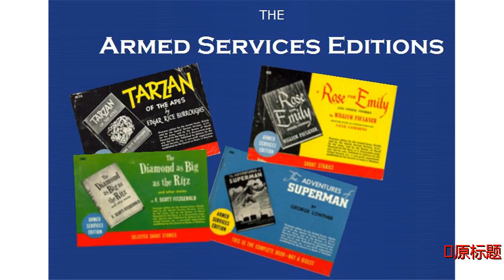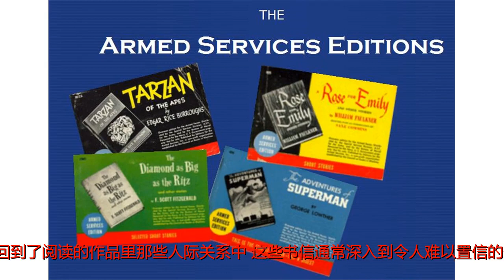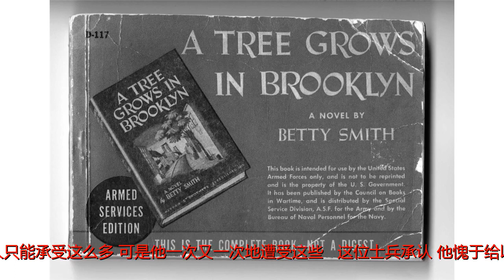何物是排遣士兵孤独、寂寞之苦的良药？答案是军供版图书！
原标题：何物是排遣士兵孤独、寂寞之苦的良药？答案是军供版图书！作者：【美】莫里·古皮提尔·曼宁犹家仲翻译在整个战争期间，发生的很多事情都成了难言之隐。士兵们知道他们所经历的战争的极其残酷——这不需要讨论。所有经历过战斗的人都对此感到恐惧。随着时间的推移，积累起来的精神和情感包袱，很少有渠道能让他们放下这种重负。很多人甚至很少向家人吐露这些经历。每一封寄回家的信都经过了审查，以确保没有任何敏感的信息泄露出去，避免信件落入敌方手中。因为每封信都由身边的另一位士兵读出来，很多人拒绝利用这个机会告诉亲人他们的悲惨处境；此外，士兵不想让家人为他们不快乐和压抑的现状担心。他们不能描述战场情形，或者不能与家人分享他们的感受，很多信被简化为天气报告和一些模糊的客套话。然而，图书为很多人提供了宣泄的渠道。这种难以理解的心情通过某些军人对图书的专注而变得清晰了。凯瑟琳·安妮·波特是一位不太可能获得广泛关注的作家。她的短篇小说巧妙地揭露了私密的、个人深层的经验与情感，这些会让读者觉得，她了解他们的内在思想与情感。成千上万的士兵在读了她的军供版图书后写信给她：有些人说书中的描写能与某些实际的人物联系在一起；另一些人觉得在读了她的散文后，似乎身上的孤独感和隔离感被冲刷干净了。通过给那些触及他们心灵的人写信，军人又回到了阅读的作品里那些人际关系中。这些书信通常深入到令人难以置信的个人经历与情感中；实际上，他们会把很多没有向亲爱的人说的话，告诉作家。有一位军人对波特的《短篇小说选》珍视到这样的程度：整个战争期间他都随身带着那本书，回到家里还保存着它。他说：“缓慢地往东航行，越过漫长的满是废物的太平洋，朝着回家的方向，我有机会再一次读了一些你写的故事——在平装本军供版图书中。假如在休闲时，以局外人的心态，在合适的条件下我们能获得更好的阅读体验；而且，我已经比以前更能欣赏你的作品。”波特小说中的什么内容能够如此深深地吸引他呢？是因为她能够“抓住一些小小事件，刚好这些事件与你我都相关”，以及“捕捉到那些令人恐惧的情感，我们所有人都一度生活在这些情感中——遭拒时便丧失，被爱时便获得，遭滥用时便成了女巫骑着的某种动物”。另一位士兵也从波特的作品中获得了巨大的安慰，他写信告诉波特自己的感受。他收到了波特的回信，欣喜若狂，波特问他是否住院了，并且把他关心的问题透露给了她在第九野战炮兵团的侄儿。这位士兵立即回复，承认他“几乎可以骄傲地说我是一个病人”，如果这样能够“引诱”波特跟他保持通信的话。过去四个月他都在住院，因为他患了黄疸，他很感激有书可读——比如波特写的书。波特提到了她的侄子，这揭开了这位士兵对同属第九野战炮兵团的一位朋友累积的愧疚。“我担心他胜于担心我自己，他是一个好人，自从很久前他在非洲登陆以来，他经历了种种地狱般的生活。一次又一次地，他的朋友就在他的面前被杀死；1月，他小组里五名士兵——他最好的朋友——阵亡，他本人被击中。我自己想：‘亲爱的上帝！一个人只能承受这么多！可是他一次又一次地遭受这些。’”这位士兵承认“他愧于给以前［的朋友］写信，说自己住在医院里”，因为他的朋友面对的是死亡，他自己却到意大利旅行，听音乐会，看歌剧表演，住豪华旅馆，然后驻扎在离前线30英里的后方——总是在危险范围之外。与他的朋友相比，他觉得自己不是一名真正的士兵。向波特倾诉了良心的不安后，他感觉好多了。战争结束后，波特回顾自己在战争中所扮演的帮助者角色。她说：“在我自己家里有三位军人，有战士们写给我的600多封信，我希望自己能够被原谅，我认为这是一支非常杰出的军队，有这些信为证。当然也并非所有信件都是称赞我的。我提及这些时感到骄傲和快乐，至少有一些美国军人认为我非常理解他们。”贝蒂·史密斯的《布鲁克林有棵树》也许是所有军供版图书中最受欢迎的。它讲述了生动活泼的童年故事，许多人都认为史密斯写的是他们的童年。当消息传开说史密斯出版了散文《谁牺牲了？》，这本书个性化地描写了成千上万个诺曼底登陆中的伤亡故事，许多军人都写信向她索要一册。史密斯一直不断收到世界各地的来信，士兵为她的作品在他们身上产生的作用而感谢她。一位军士长写信给史密斯：“当我第一次拿起你的书的时候，我垂头丧气，我是个冒失鬼，正如那位男孩说的。”但是，当他继续阅读时，“我的精神不断提升，终于找到了我自己，有很多可笑的人物让我发笑”。他需要鼓劲，《布鲁克林有棵树》提升了他。几个月来他一直感到压抑和孤独，在阅读史密斯的书前，没有任何事物能够安慰他。他说：“从八个月前我来到这里起，我从来没有真正地笑过。”一位在陆军航空兵部队服役的军人说，史密斯的书勾起了他的思乡之情，而且这是“我生命中第一次犯思乡病”。他感到很吃惊，史密斯的文字能够把他送回家乡般的生活——一种他非常怀念、极其想回去的生活。他没有写信抱怨。“在军队的短暂时间里，我阅读了各种小说和经典作品，可以真诚地说，在读了《布鲁克林有棵树》后，我才真正感到满足了。”许多写给史密斯的信都表达了同样的情感共鸣。一位在第七一六轰炸中队的士兵感到跟史密斯写的人物有非常紧密的联系，以至他把《布鲁克林有棵树》比作“一封来自家乡的珍贵的信”。在一家医院里，一位军人写道，对他而言，阅读《布鲁克林有棵树》是永无终止的享受，因为这本书让自己想起了在布鲁克林的童年时光。他说，“对我而言”，那本书像是“让我重新生活了一遍”。又有一位军人写信，希望史密斯能够“护理好另一株文学的幼苗，使它长成大树”。史密斯的出版人收到一份来自一位军人的报告，报告说他以前从不关心书，“但是，我第一次找到了一本真正喜欢读的书，这就是贝蒂·史密斯的小说，书名叫《布鲁克林有棵树》”。他希望知道她写的其他作品。他说，幸亏有史密斯，“书是我们很少得到的快乐之一”。《布鲁克林有棵树》与其他书一起，帮助士兵免除了每天都可能萦绕心头的烦恼。在一封来自R.H.的充满激情的信中，贝蒂·史密斯“听腻”了一位讨厌的室友的话。R.H.与乐天派格斯生活在一起。一天，格斯来到他面前，手里摇晃着一本《布鲁克林有棵树》，并且说道：“这是一本好书。”“格斯把一切东西都称为好东西。”R.H.抱怨道，“他似乎不知道其他修饰性形容词，只知道不加区别地使用‘好’这个字。他的女孩是个‘好’女孩，《龙种》是一部‘好’电影，他的同伴是一个‘好’男孩，B-29飞机是一架‘好’飞机，今天是一个‘好’天气——几乎他每一开口，就会从他那可恶的嘴巴中弹出一个‘好’字。”R.H.开玩笑说，总有一天他要痛扁格斯一顿，但这没有任何好处。“现在我可以看到，他自己从地板上爬起来，然后大笑（不要相信我真的会生气），接着说：‘吉，这是很好的一击，你把我打倒的，朋友。’”R.H.说，言归正传吧，他开始阅读《布鲁克林有棵树》，这本书立即使他和格斯之间的怨气烟消云散。R.H.说：“我无法告诉你，正如我想的那样，这本书让我多么感动。”“但是我知道，从现在起，当格对我说起这本书，并称它为‘好’书的时候，我不会生气，一点都不生气。”史密斯估计，她每天大约收到四封士兵们的来信，或者说一年收到1500封。她几乎给所有来信者回信。当士兵们收到她的回信，有时还随信附有亲笔签名照片（这是最常见的要求），都感到吃惊。回信从不漏落，这些纪念品变成了珍贵的财富。一位军人从医院写信给史密斯：“感谢……感谢……你的回信。”这封信在一个完美的时刻到达，因为他要经过“即将到来的艰难的一周。每位医生都希望做手术。我不知道在做完手术后，医生会怎么对待我剩下的躯体。给我一碗肉汁，在我的嘴里塞一个苹果。我这么猜想”。史密斯的信给他勇气，使他能够面对这次手术。一位士兵写信给史密斯说，“我收到［你的］信时，我便想，好的，贝蒂已经送出了一张圣诞卡片，就像那些名人认为他们为小孩子做了什么事一样，但是，你瞧，还是贝蒂自己。我仍然可以吹牛。我告诉我的同伴，这是我的前妻，因为他们不像我那样熟悉你的相片”。那位军人带着史密斯的相片从德国到比利时——他跟史密斯之间保持着定期通信——他要求换一张新的相片。他说：“我需要另外一张，因为我随身带着这一张去了雪地、雨中、沼泽以及战场，这张相片也像是经过了一场战争。”另一位定期跟史密斯通信的军人也通过看她的相片获得了巨大的安慰。他说：“在战场，筋疲力尽、压抑难受的那些日子里，你帮助并激励了我。我带着你的照片——因为它帮助我记住我爱的那个人（指他的妻子），并且鼓励我在生活中追求更好的事物，这也是我打仗要追求的。”他还补充道：“在我可能面临生命的最后关头时，你的小小相片给了我最真诚的幸福和快乐，我多么需要它。”几个月后，这位军人在战场上受了伤，在医疗队康复期间，他写信给史密斯，坚持认为史密斯让他的生活起了极大的变化。他回家后，他的妻子计划生一个孩子，如果是个女孩，他们就给她取名为贝蒂·史密斯。鉴于《布鲁克林有棵树》的读者来信如洪水泛滥般向史密斯和协会涌来，协会决定重印这本书。史密斯告诉一位朋友：“军供版要重印，这真是太美妙了。”“毫无例外，我收到的信绝大部分来自在海外作战的军人。他们认为《布鲁克林有棵树》中的一切都是真的，而不是在读小说，好像重新生活在布鲁克林一样。”她承认，“有些信催人泪下”，“那些远离家乡，身处海外的军人对那本书有那么多的认识，我真的深受感动，我感觉自己做了一件对世界有益的事情”。编稿：姚天琦欢迎大家订阅“季我努沙龙”！